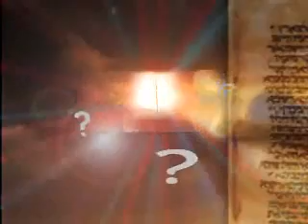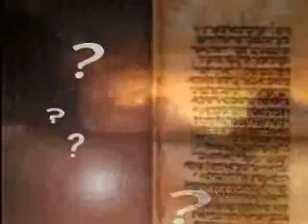מעלת פירות ארץ ישראל - הרב זלמן ברוך מלמד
קדושתם ומעלתם של פירות ארץ ישראל.